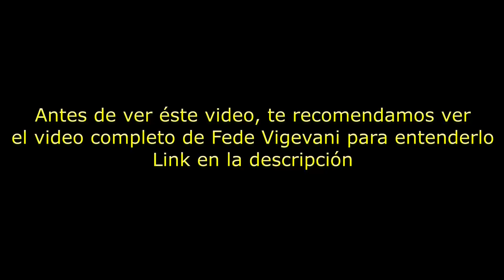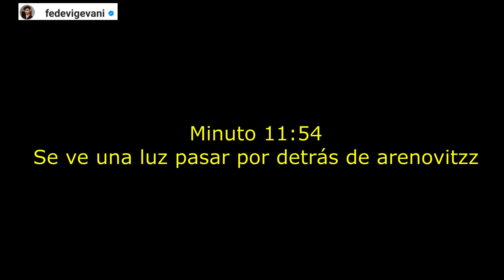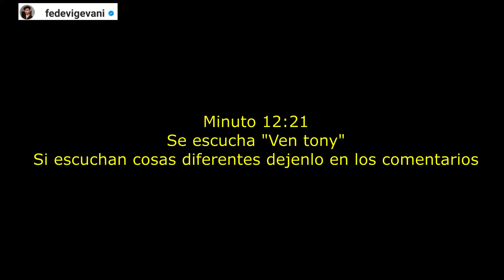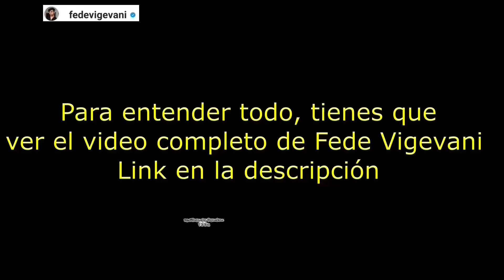😧 SE COMUNICA CON ELLOS LO QUE NO VISTE EN EL VIDEO DE FEDE😧 Vecibanda Fandom